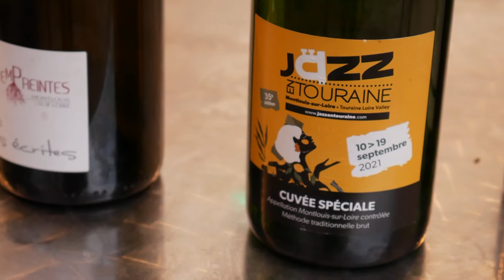Jazz en Touraine 2021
L'édition 2021 du festival Jazz en Touraine - Espace Ligéria de Montlouis-sur-Loire